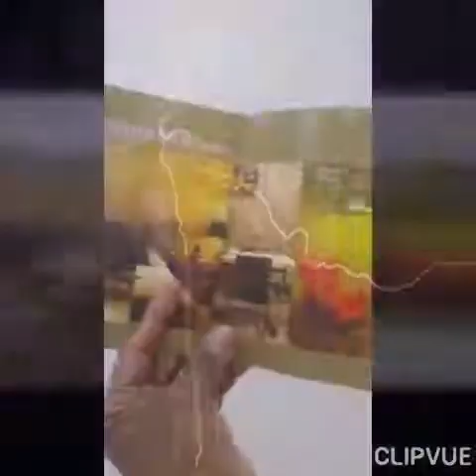TUTORIAL CARA MEMBUAT CAT MOMENTO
untuk pengecatan dalam rumah